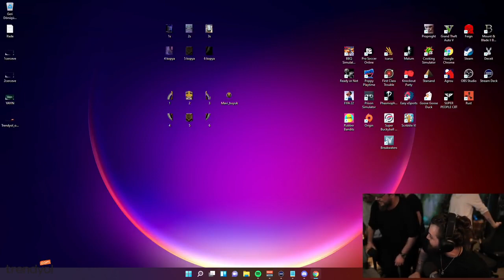Yayını 3. elraenn kapatıyor